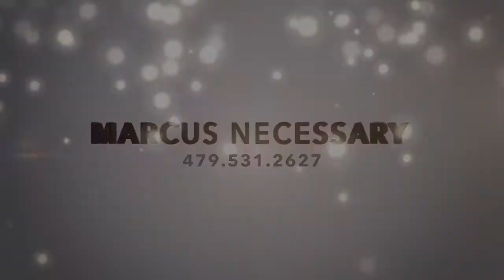Lakefront - 27 Neffwood Ln - Bella Vista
Beautiful new construction craftsman style home on Lake Windsor lake front property. Enjoy the perfect home for entertaining with three decks overlooking the lake view and 0.9 acre lot, large bonus room downstairs, formal dining room, open floor plan and path to the lake from the backyard. Bonus room is wired for sound and has a very large wet bar. Private master bedroom with upscale master bath his/ her vanities, free standing tub.